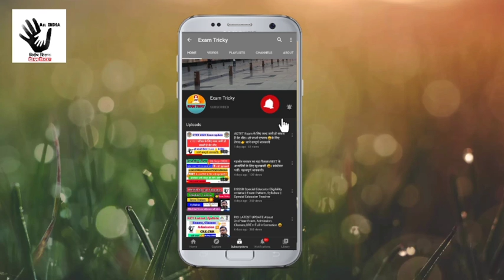D.Ed Special Education || Classes 2020-21 || Classes कब से शुरू होगी || Institute से मिली जानकारी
Exam Tricky

 Classes 2020-21 || Classes कब से शुरू होगी || Institute से मिली जानकारी , Classes Online होगी या Offline ,

 Special BSTC classes
 Classes update today
 Special Education Classes Update
Admission update today